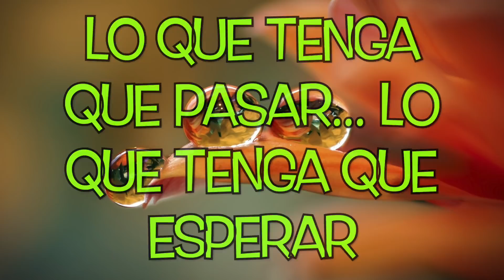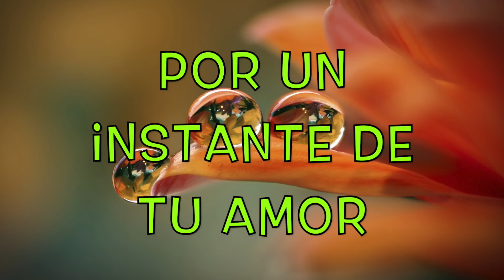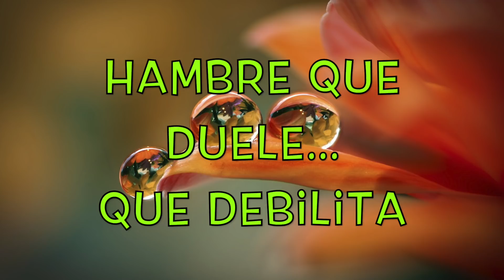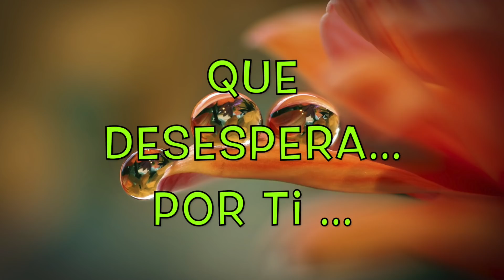POR UN DESTELLO DE TU GLORIA - ALABANZA DE ADORACION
DAVID LOPEZ